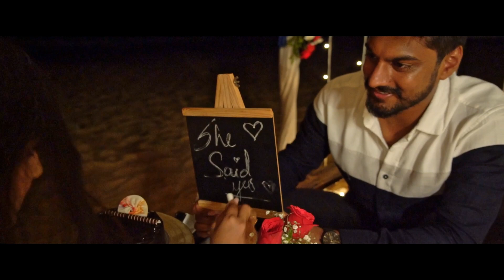Prewedding in Goa | Vipul & Vaishali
Wishing Vipul & Vaishali a happy married life!